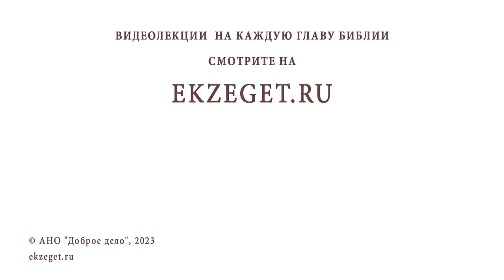ПОПРОСИЛИ ПОМОЛИТЬСЯ, А Я МОЛИТВЕННИК ТАК СЕБЕ... Священник Владислав Береговой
Команда Экзегет.

На библейском портале Экзегет вместе со священником Владиславом Береговым рассуждаем на тему: "Попросили помолиться, а я молитвенник так себе..."

🔸  Молитвенное прошение
🔸  Сердечная молитва
🔸  Записки о здравии и о упокоении
🔸  Чтение канона святым угодникам
🔸  Помощь по молитвам в жизненных обстоятельствах